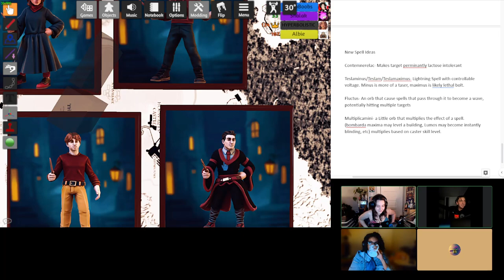Kids on Brooms and the Mysterious Machine (Sesh 1)